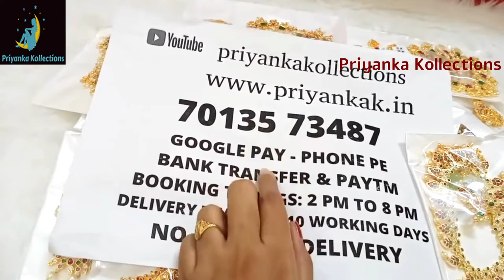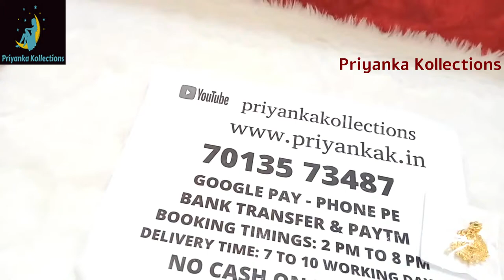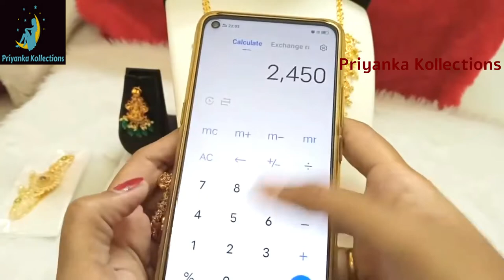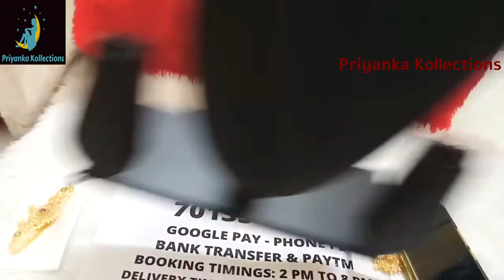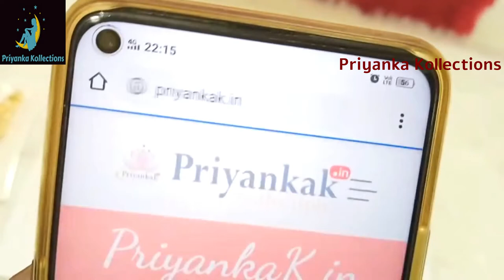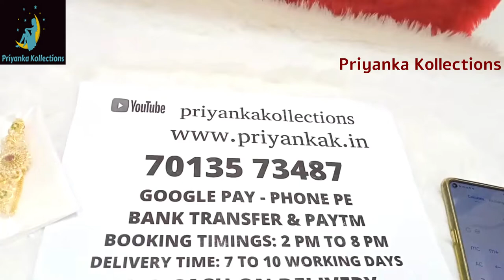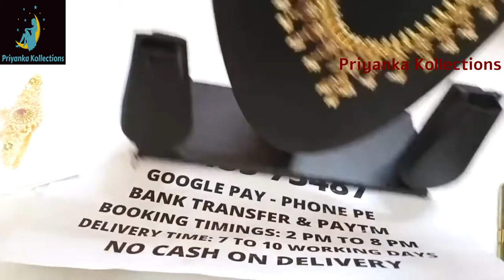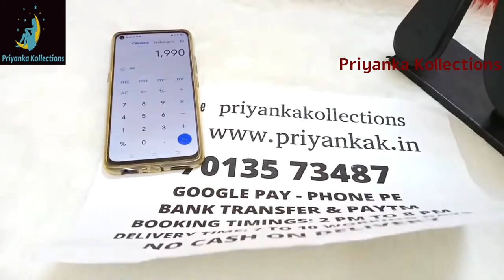Weekend Special One gram gold Jewllery Priyanka Kollections | Traditional Jewellery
1.please  send screenshot picture to my WhatsApp  number
2.please check or ask for the  availability
3.No Negotiations ,Prices are  fixed
4.dispatch will be in one or 2 days
5.we will send the tracking number
6.you will receive in product 5 to 7 working days

6.Cz earrings matte finish combo sets necklace long Haram pearl Lakshmi pendant black beeds chains set